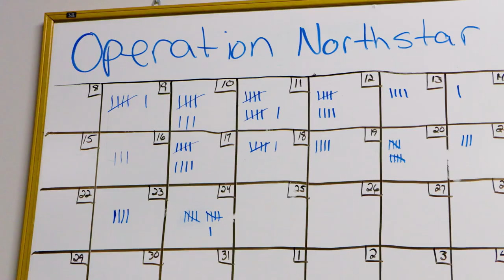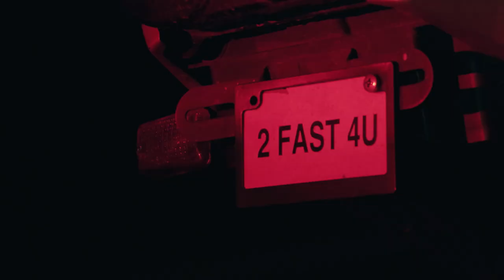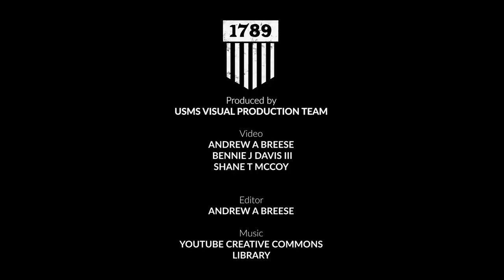Operation North Star II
(U.S. Marshals Service video by Andrew Arthur Breese)